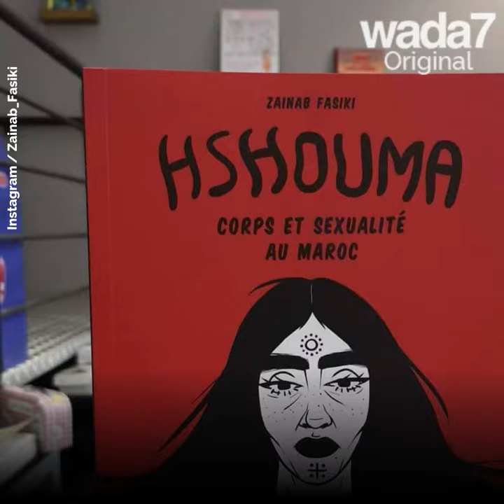Zainab Fasiki dessine contre le sexisme 💪🤩✏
Wada7 rencontre Zainab Fasiki, la dessinatrice marocaine féministe qui fait beaucoup parler d'elle ! 💪🤩✏
★ Retrouvez Wada7 sur :